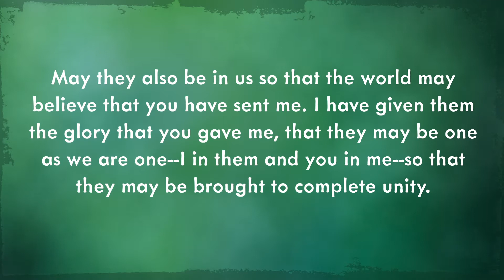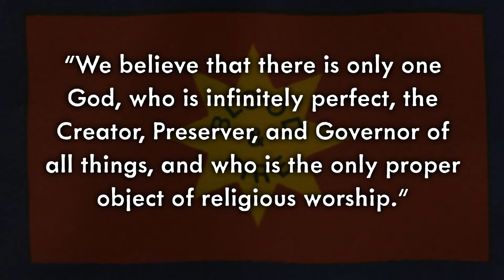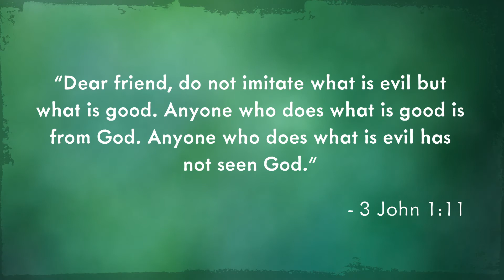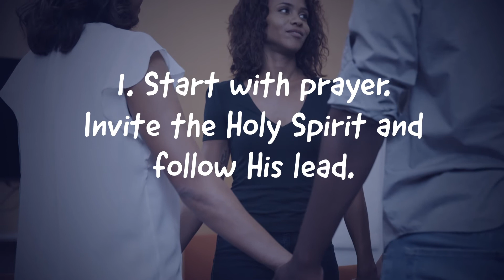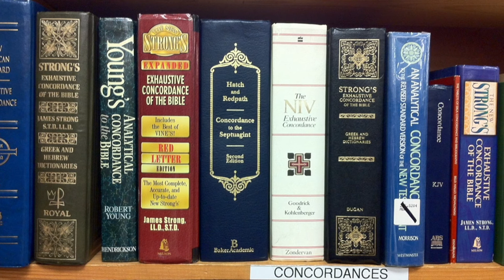BOLD Course B - May, Week 3: Explore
What elements should a program include?